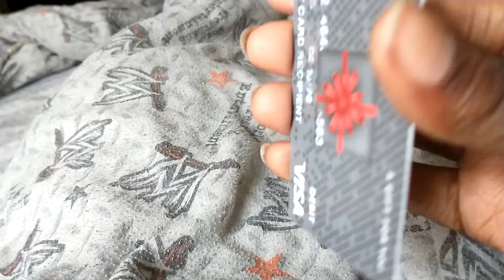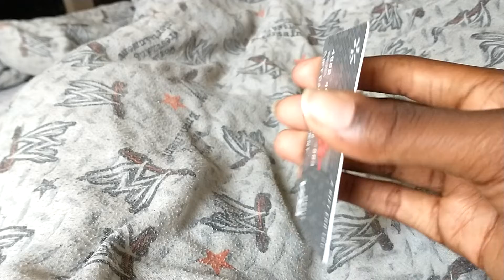acting like Captain Man and kid danger